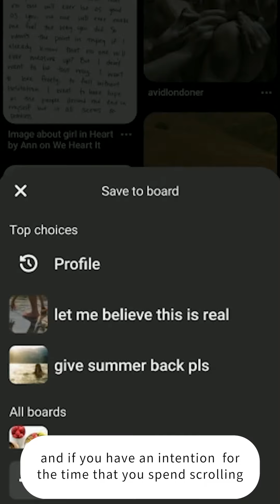ARE RABBIT HOLES MORE THAN PROCRASTINATION?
Ever found yourself in research for homework, then exploring greek mythology to conspiracy theories about whether Neil Armstrong ACTUALLY landed on the moon? We have too 👀

That’s why we created In Real Life (IRL), our 100% youth-created series that's reimagining online issues through the eyes of young people.

In this episode of IRL, our youth creators reframe the experience of scrolling and spending time on screens.